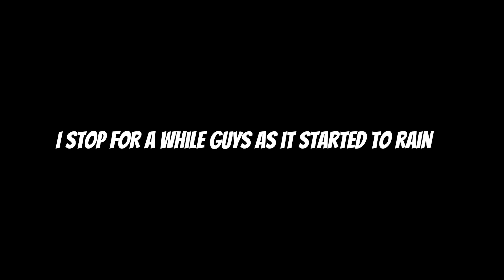Senwell Fishing Park | Baung | CPC | Kamunting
Welcome to another episodes of WeekendAnglers Fishing.

This time we are fishing at SenWell Fishing Park Kamunting again guys.

But this round we manage to land a good size CPC guys.

Location : SJK (T) Ladang Sin Wah, Batu Lima Jalan Kamunting, 34600 Kamunting, Perak

Price : RM43 ( Per Rod for 12 hours)

Operation time :
Monday - Friday : 10am to 10pm
Saturday - Sunday : 10am to 12am

Rod: Bone Voyage BEC684XXXH
Reel: ATC 101 with Drag clicker
Line: Berkley Fireline 30lb
Bait : Bread 🍞 and Chicken Head

If you like to see more contents from us